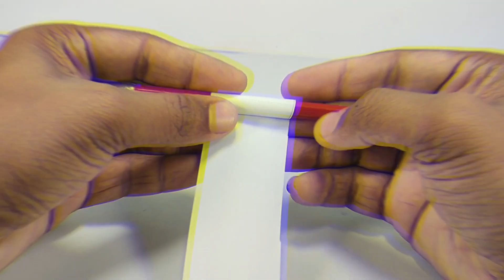How To Make Crackers Using Matches | DIY Fire Cracker Using Matches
Hello, folks today in this video I am going to show you guys how to make crackers using matches. You can make this cracker easily at home.

Hey, guys thank you for visiting my channel. I'm a boy who has an interest in doing it yourself projects and loves to make different things using household items.